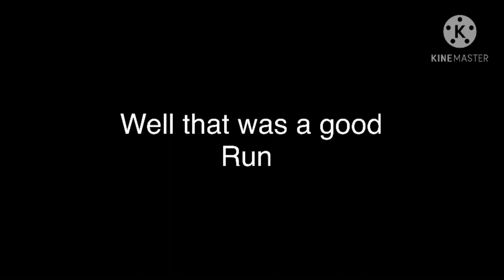Tower of hell speedrun